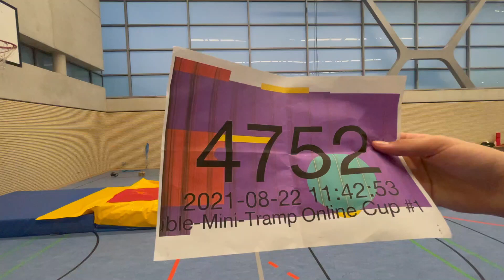DMT Online-Cup #1 Tobias Leitner DG3